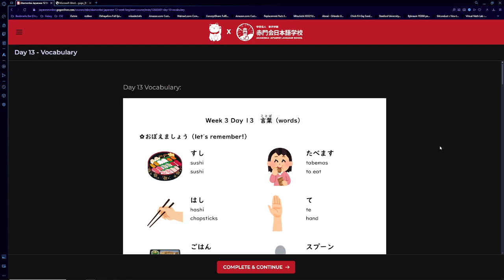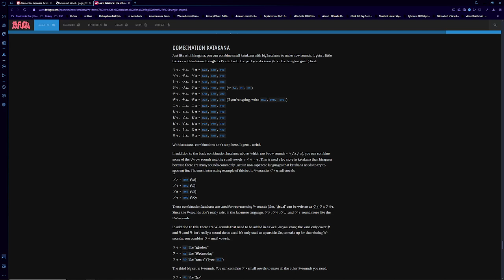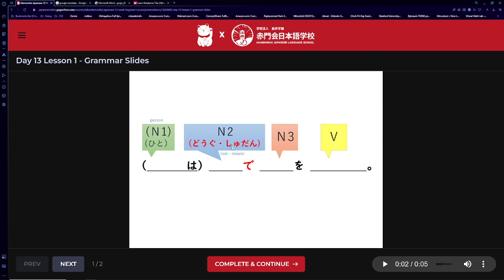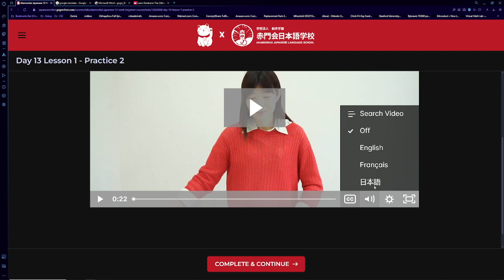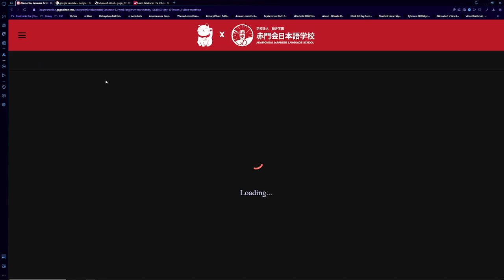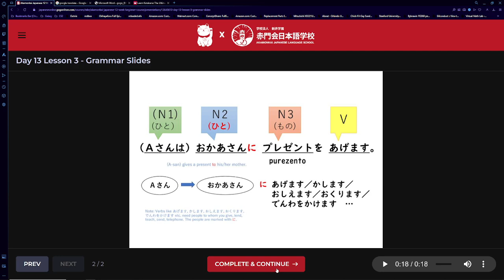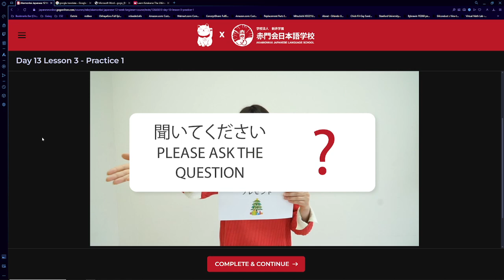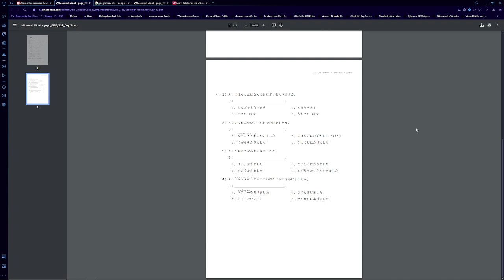Week 3 Day 13